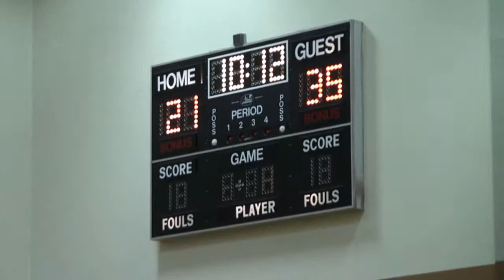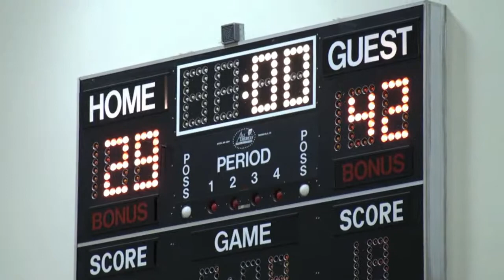2010.2.6 vs SFC East - Part 2 of 2